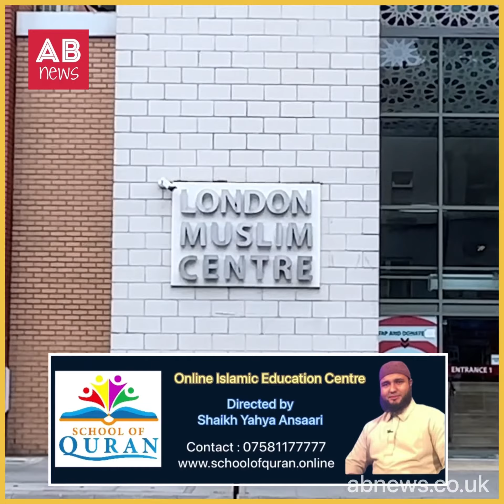ইস্ট লন্ডন মসজিদে স্বপরিবারে ঈদের জামাতে আসার আহ্বান জানালেন শায়েখ আব্দুল কাইয়ুম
AB News যুক্তরাজ্য ভিত্তিক অনলাইন সংবাদ মাধ্যম। বাংলাদেশী কমিউনিটির গুরুত্বপুর্ণ তথ্য ছাড়াও চলমান নানা ইস্যুতে সংবাদ প্রচারে বিশ্বস্থ।
আমাদের যেকোনো কনটেন্ট কপি করে স্যোশাল মিডিয়ায় আপলোড থেকে বিরত থাকুন। কনটেন্ট ভালো লাগলে শেয়ার করুন।